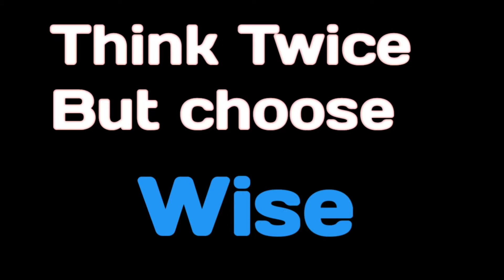Change your Thinking.. Best motivation. 2021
Based on thinking and Changing Revolution.
You can change your life after making change on you.

belief system

confidence
self confidence
believe
believe system
belief system
self
top
best

Dedicated
Dedication
dedicated to all boys
dedicated to all girls
motivation video
motivational video
motivational life
motivational status
motivational speech
motivation what's aap status
motivation
motivational channel

success motivation
success status
success tree
success life
success vs excellence
success failure
success vs failure status
success vs girlfriend
success vs love motivation